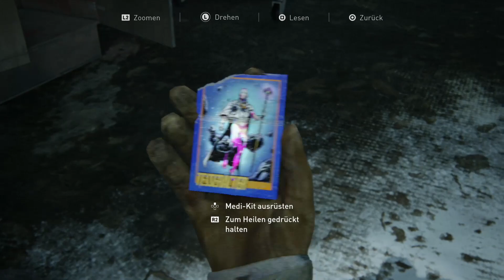Panzerknacker & Clicker 🎮 THE LAST OF US II [004]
Streams: Hier auf YouTube